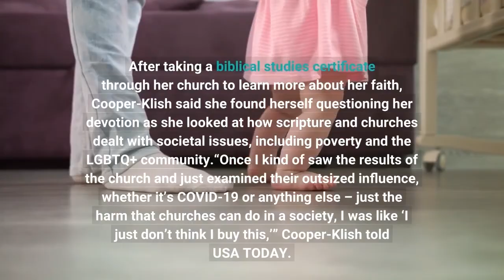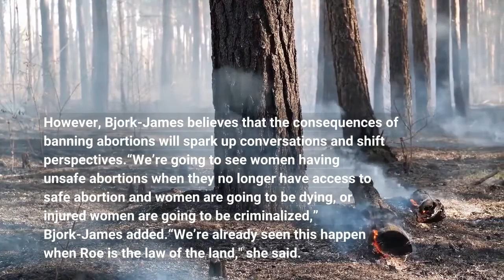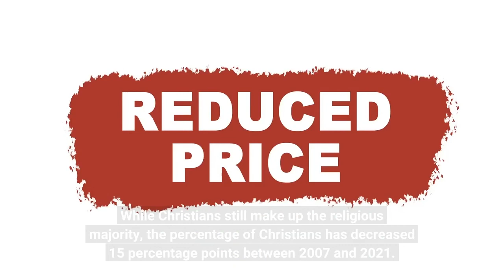Americans' erratic relationship with religion will be tested again after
Liz Cooper-Klish said the Bible ultimately led her down the path of becoming an atheist. After taking a biblical studies certificate through her church to learn more about her faith, Cooper-Klish said she found herself questioning her devotion as she looked at how scripture and churches dealt with societal issues, including poverty and the LGBTQ+ community.“Once I kind of saw the results of the church and just examined their outsized influence, whether it’s COVID-19 or anything else – just the harm that churches can do in a society, I was like ‘I just don’t think I buy this,’” Cooper-Klish told USA TODAY. The tumult of the past two years has made more Americans examine their relationship with religion. Now, as the Supreme Court weighs a decision that could lead to overturning the 1973 Roe v. Wade ruling, some experts think it could lead even more Americans to move away from organized religion. Nearly 30% of Americans reported they were religiously unaffiliated in 2021 and that group - known as "the nones" - has increased by 10 percent in the past decade, according to the Pew Research Center.“Abortion is framed as a black and white issue in evangelism in that it’s always bad, and I think what we’re going to see – especially if Roe is overturned – is that there’s a gray area that’s going to jump into the picture in ways that many pro-life people have never thought about,” said Sophie Bjork-James, a professor of anthropology at Vanderbilt University. Bjork-James, who specializes in evangelicalism and reproductive politics, noted that in her work, she’s come across very few people discussing the consequences of criminalizing abortions and instead calling for it to be outlawed. However, Bjork-James believes that the consequences of banning abortions will spark up conversations and shift perspectives.“We’re going to see women having unsafe abortions when they no longer have access to safe abortion and women are going to be dying, or injured women are going to be criminalized,” Bjork-James added.“We’re already seen this happen when Roe is the law of the land," she said. "The gray area has become much more significant to the conversation, and that’s going to probably shift some people’s perspective, especially younger people who are seeing the impacts of this.”►The Nones: One in four Americans identify as 'Nones.' Why are millions leaving organized religion? As the number of nones rise, the percentage of Americans who identify with Christianity has significantly decreased. The Pew Research Center also found that 63% of Americans identified with Christianity in 2021, a 12 percentage points drop from 2011. While Christians still make up the religious majority, the percentage of Christians has decreased 15 percentage points between 2007 and 2021.